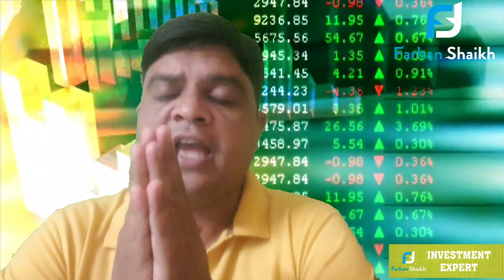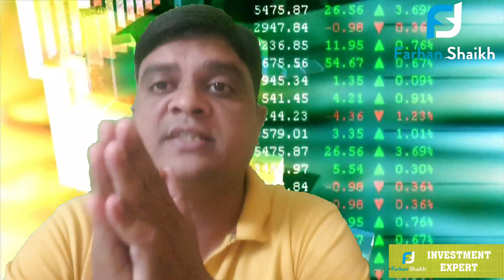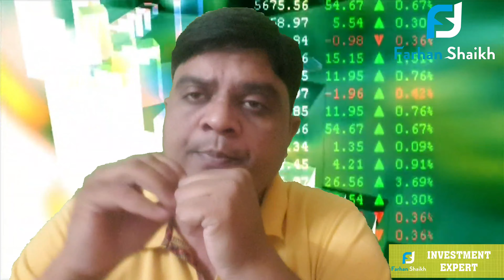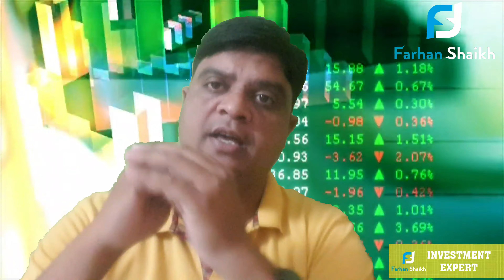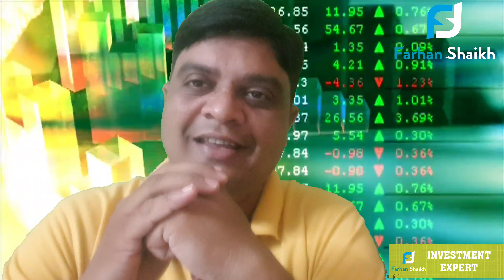Envelop Branding for Insurance Agent | Branding of LIC Agent | Investment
insurance agent kaise bane,
insurance agent training,
insurance agent career,
insurance agent commission,
Best Book to Buy from Amazon for all the Insurance Proffesional is Rich Dad and Poor Dad. 👇👇👇👇